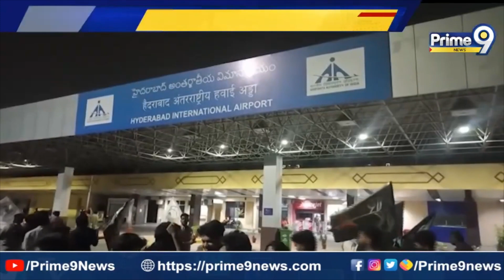Global Star Ram Charan At Hyderabad After Receiving Oscar | Prime9 Exclusive